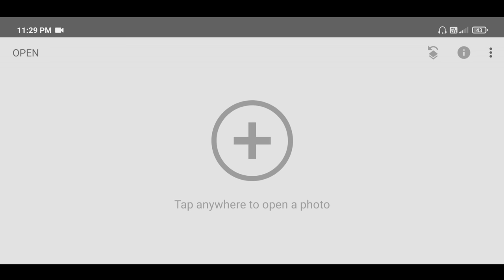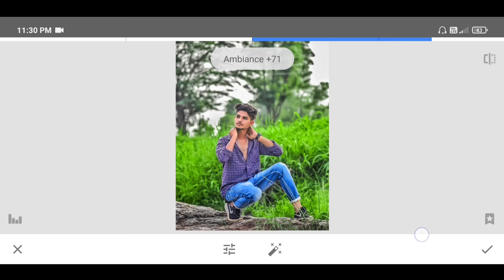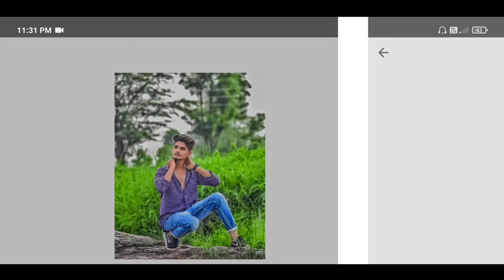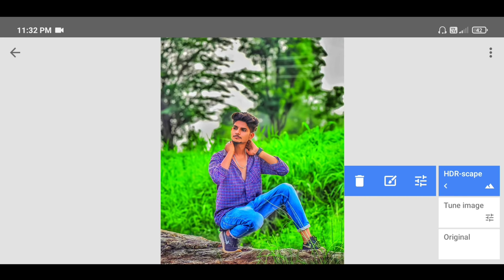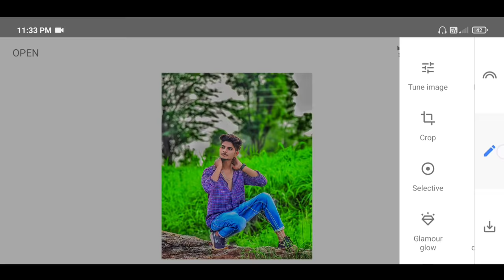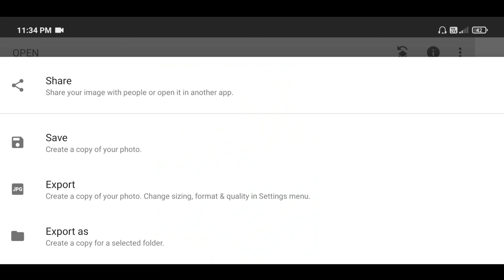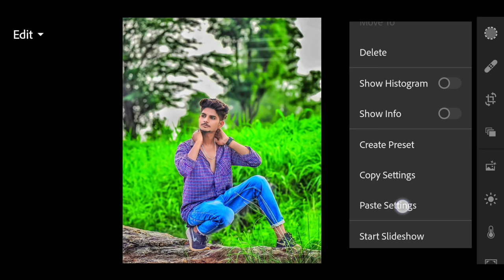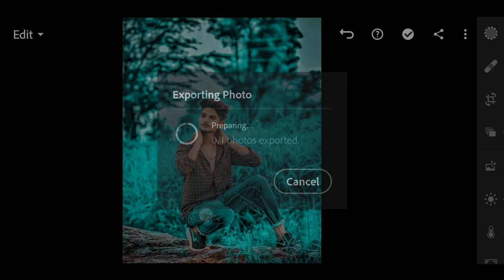Snapseed Moody Blue Photo Editing | Snapseed Photo Editing 3 Step